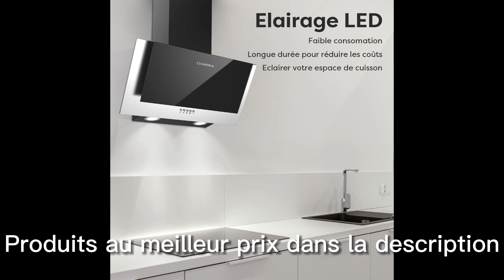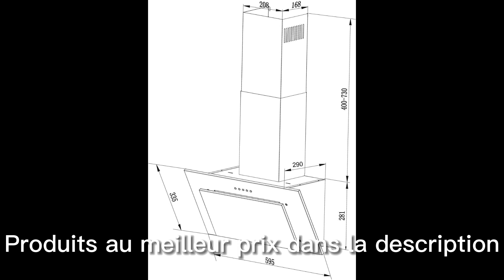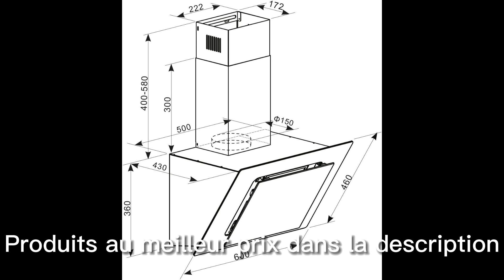Top 3 : Meilleure Hotte Aspirante Inclinée 2025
⭐ CIARRA Hotte Aspirante Inclinée 60cm
⭐ respekta Hotte oblique sans tête 60 cm
⭐ KLARSTEIN Eleonora - hotte aspirante